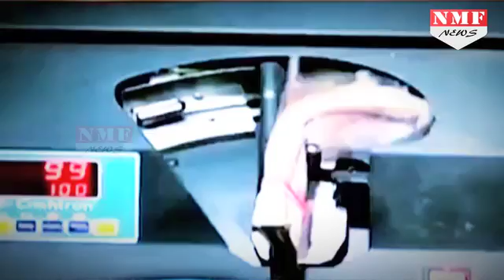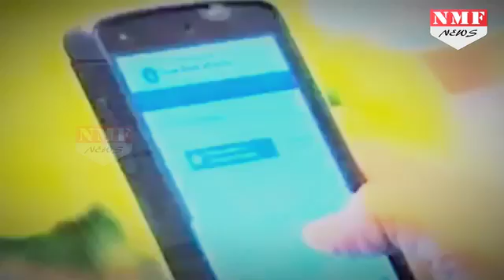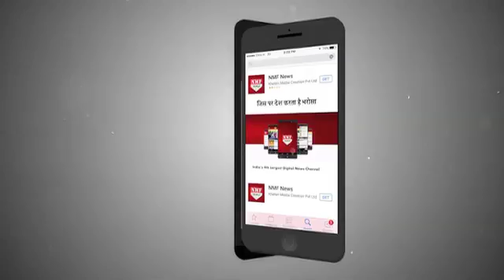Note Ban को हुआ 1 साल, जानिए फायदा हुआ या नुकसान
Almost a year down the line, is Prime Minister Narendra Modi's dream of making India cash-less or less-cash country becoming a reality? Industry stakeholders feel that though the note-ban drive by the government gave the necessary impetus to citizens to start adopting online payment platforms, a lot needs to be done by both the government and the industry to make it a success.